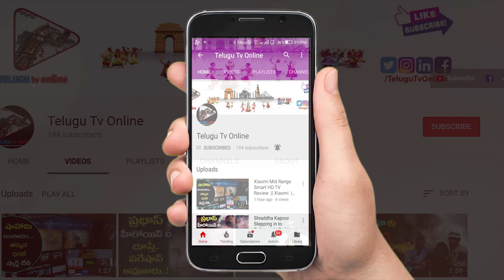కిడ్నీలు పోవడానికి ప్రధాన కారణం ఇదే. కిడ్నీలు బలంగా అవ్వాలంటే ఇలా చేయండి | Telugu Tv Online